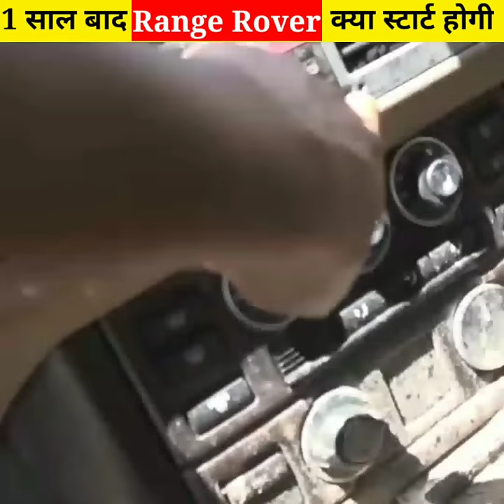कीचड़ में पड़ी Range Rover 1 साल बाद स्टार्ट होगी😱